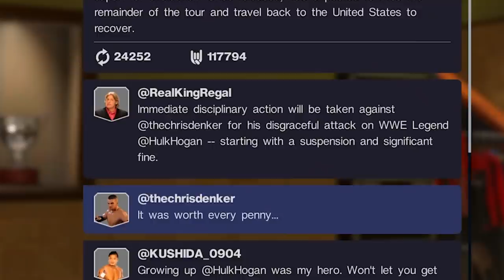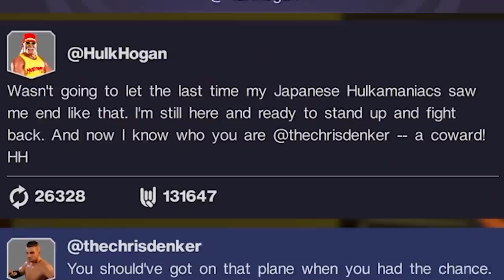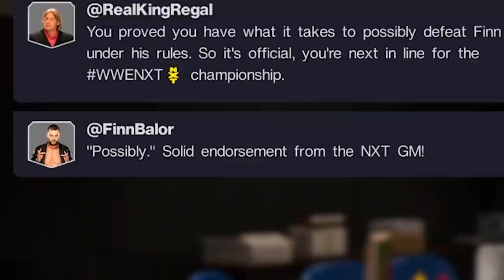WWE 2K22 MyRise - I Retired Hulk Hogan!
In this episode of WWE 2K22 MyRise, Chris Danger puts an end to Hulk Hogan once and for all.

Dylan
Terrence
DJ Palode
Ballard716
Michelle
ZayBolt